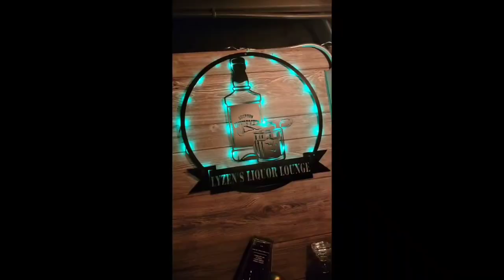EP: 248 Cincinatti Distilling Company Honey Whiskey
Monday's suck. Let's make it suck less. Help us wish Rodney a happy birthday with a new bottle of Honey Whiskey that i picked up from The Cincinnati Distilling Company. Grab a glass and have a birthday drink with us.

Links to the Shirts and Boozy Bag...

We appreciate every one of you and look forward to you sending in pictures of your shirts and bags.

Hope everyone has a great day. Cheers!